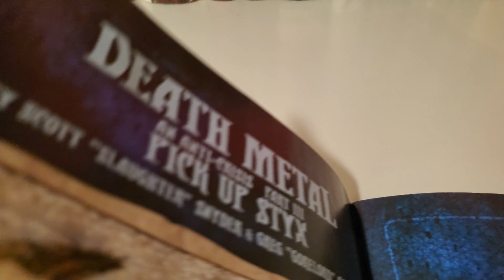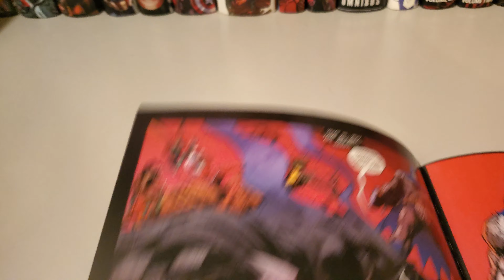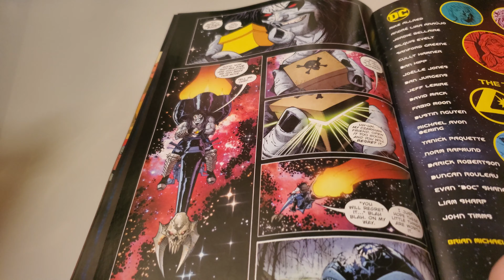Dark Knight Death Metal Vol 1 Issue Overview